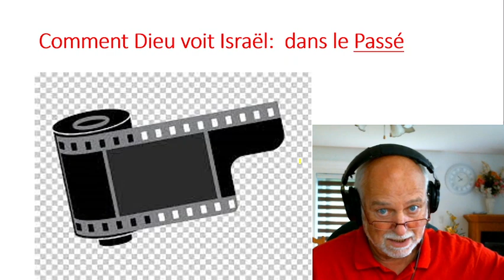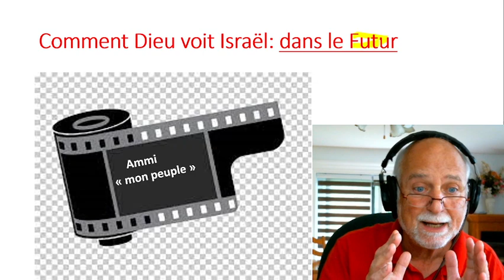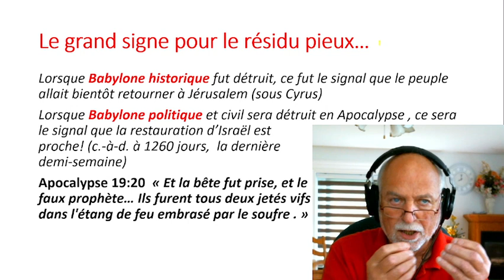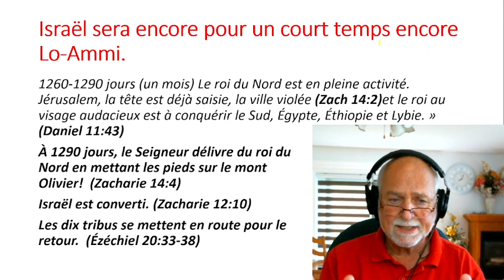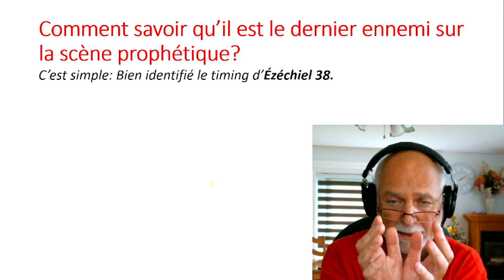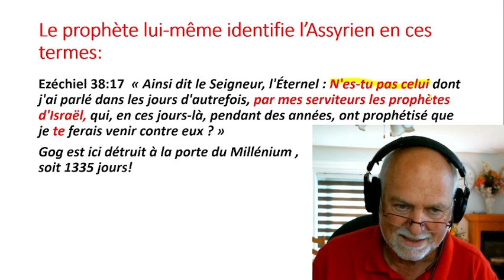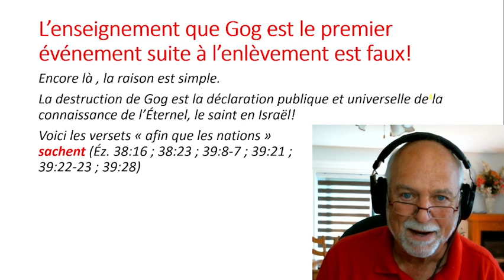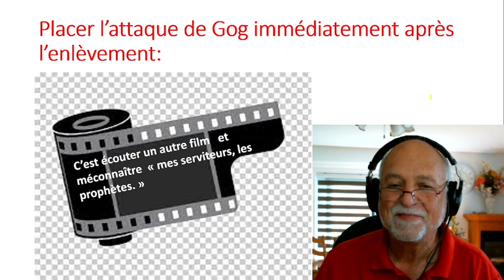Film: le timing de Gog! Osée Vidéo # 5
Un résumé du parcours de la nation d'Israël et des deux geands ennemis des Juifs.Le dernier ennemi est Gog, prince de Magog 9Russie)